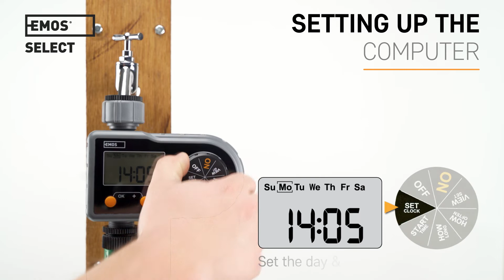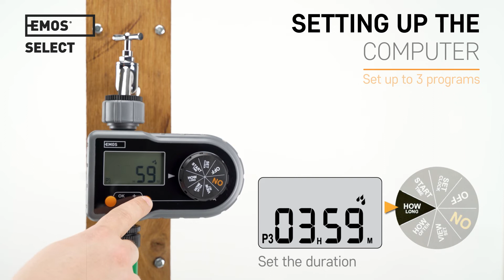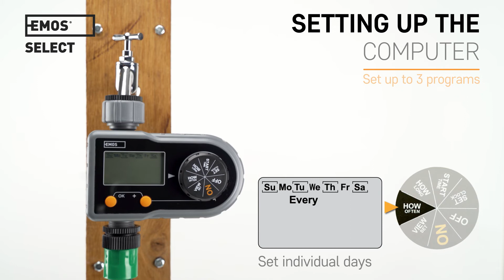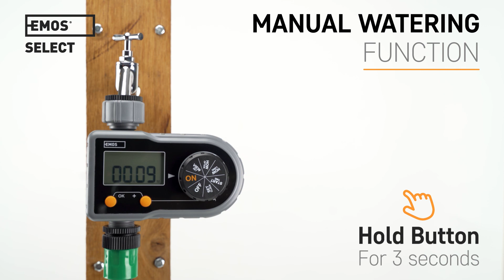EMOS Select | ESI2001 | How to set up the watering computer?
An installation guide, how to set up your ESI2001 watering computer.